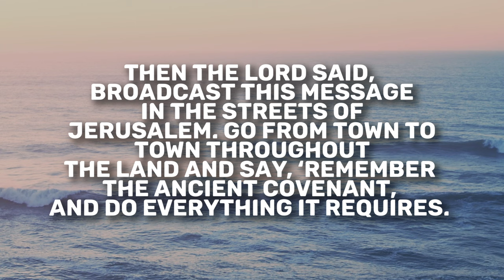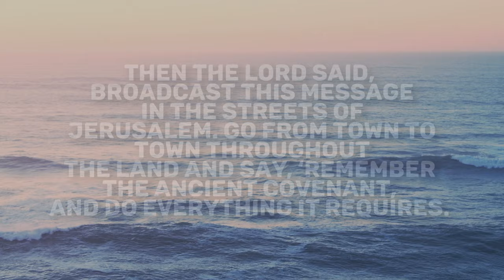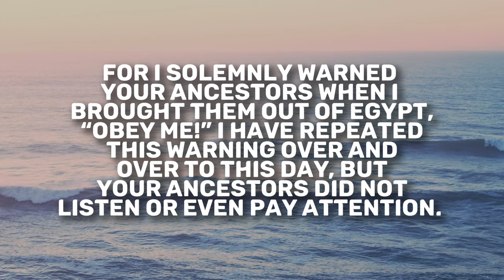Jeremiah 11 | Daily in the Word | Crayton Brogdon